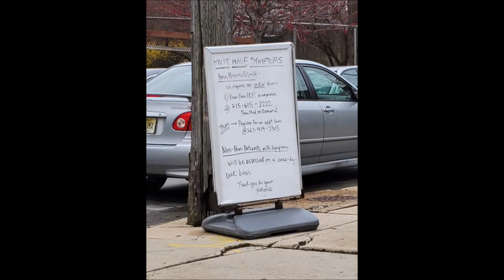Getting a COVID-19 drive through test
I got a COVID-19 drive through test! Fortunately I'm not sick, but I need to be cleared so I can go in for a regularly scheduled bronchoscopy. Still waiting for results, but here's what it was like getting tested!